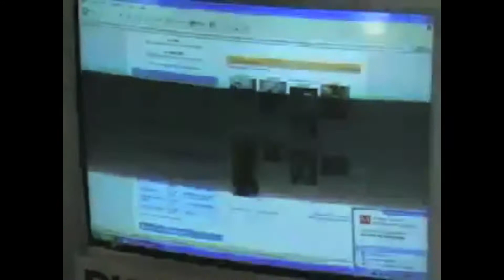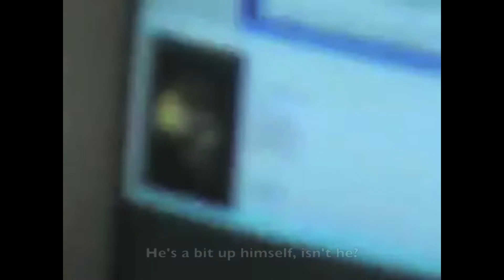Scene Zombies!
Question this Week: What is your happiest moment?